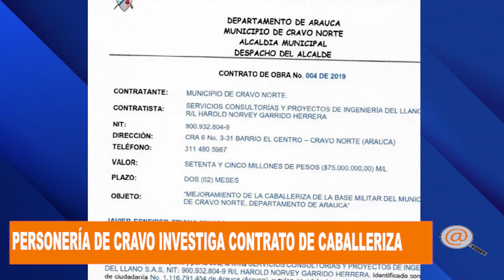PERSONERÍA DE CRAVO NORTE ABRIÓ INVESTIGACIÓN AL CONTRATO DE LA CABALLERIZA DE LA BASE MILITAR